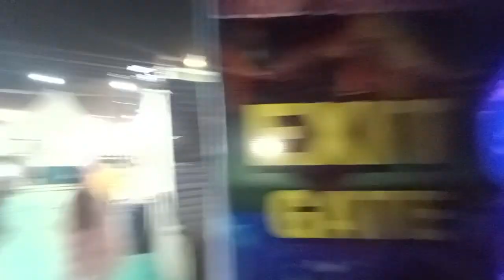under the water 💦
waw carnival mela Pashchim vihar 🌊🐟